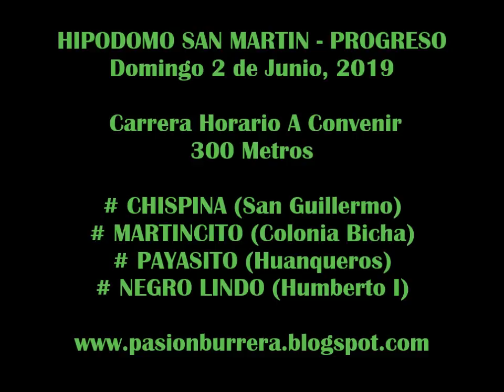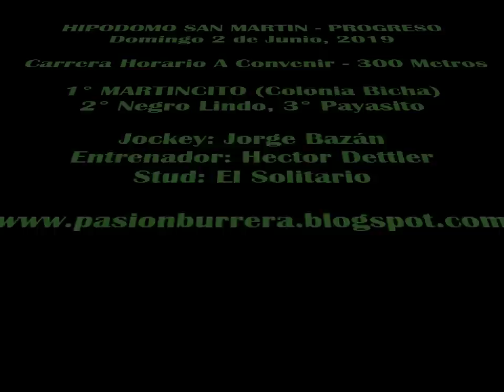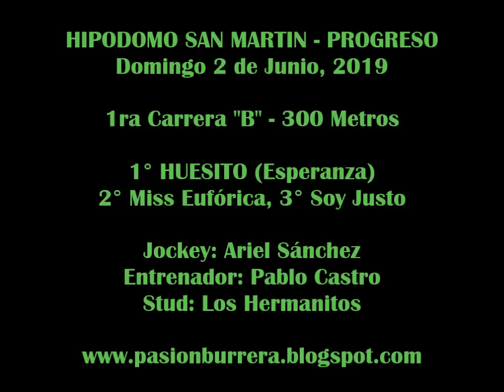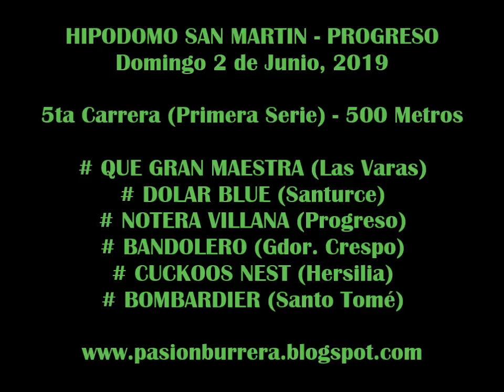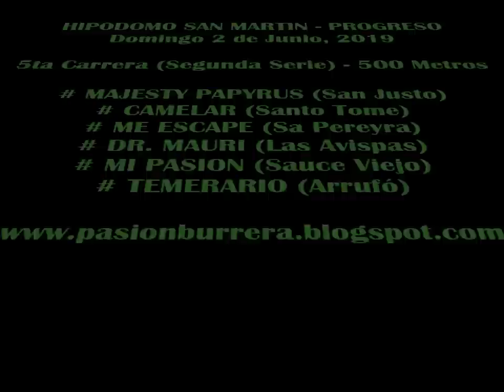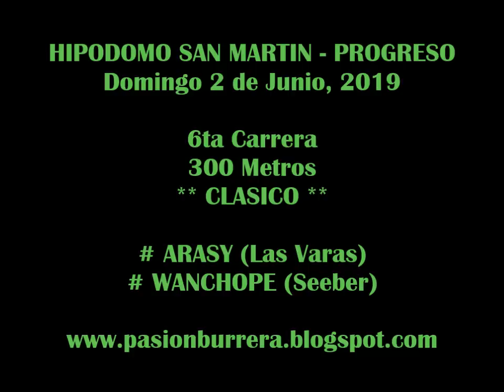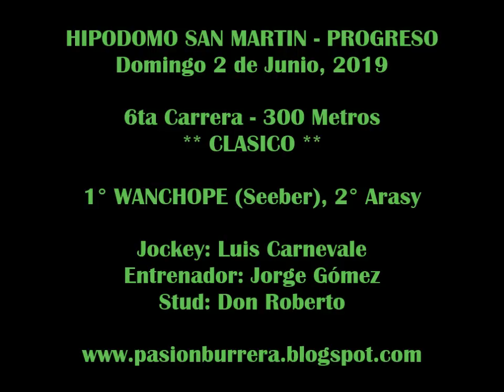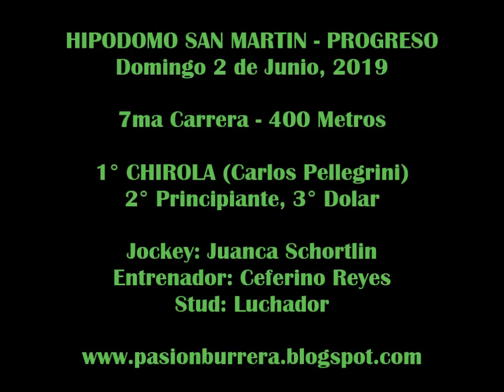REUNIÓN HIPÓDROMO SAN MARTÍN - PROGRESO (02-06-19)